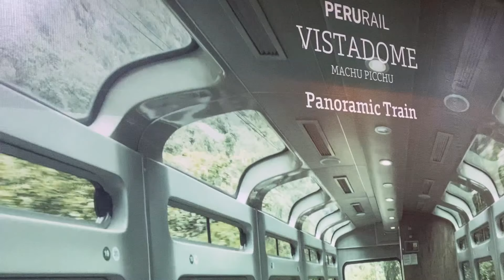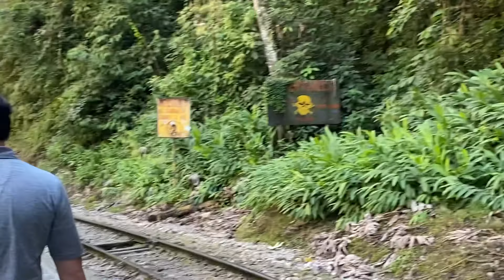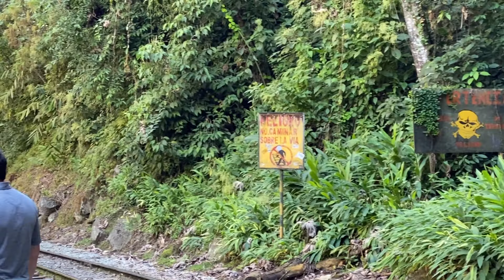Riding Perurail Vistadome Observatory Train with Hiram Bingham Car from Cusco to Machu Picchu!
Today, we take the most epic journey through the Peruvian countryside! We experience some great hospitality and the most incredible views from the train! We arrive in Machu Picchu Pueblo (Aguas Calentes) and take a walk to the base of the mountain to see our first glance of the ruins from below.

We used Hotels.com to score the our hotel at the bottom of Machu Picchu. Being a Gold Member gave us a free upgrade as well as other perks! We want you to get great prices on hotels, too. If you book any hotel through this link below, it will help us out a lot as we will receive a portion of the revenue that would normally go to hotels.com (this will not increase your price)

We feel SO honored to have you with us as we share experiences from around the globe. We hope this channel is a place of inspiration, exploration, and that you leave our channel feeling better than when you came to visit us here! We love having you and hearing your thoughts, tips, experience, humor and reactions in the comments.

Codes:
CUYHJI4KQNSOLMV7
V6PIAI0AK9FRHJFS vistadome perurail inca trail inca rail hiram bingham train perurail sacred valley belmond perurail vistadome train vistadome machu picchu machu picchu train vistadome